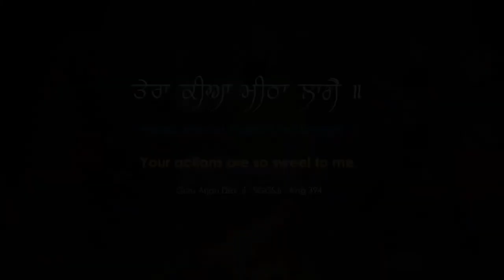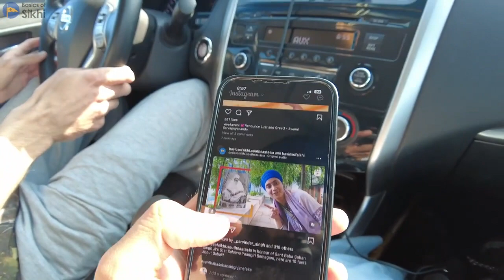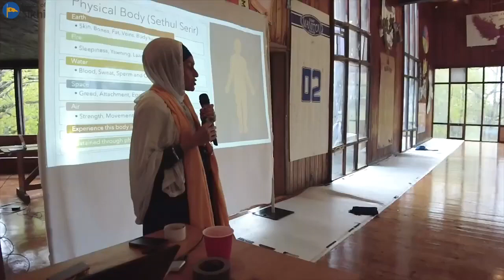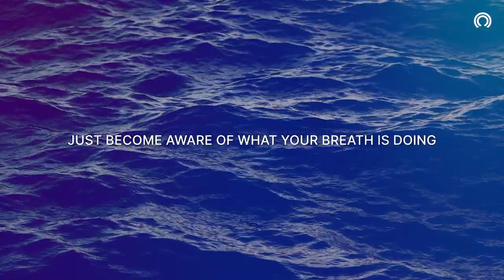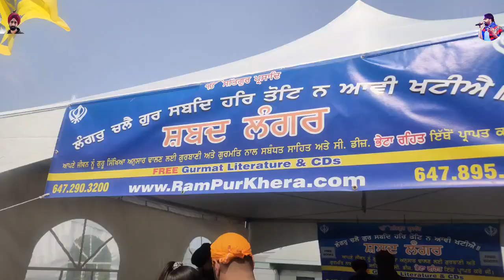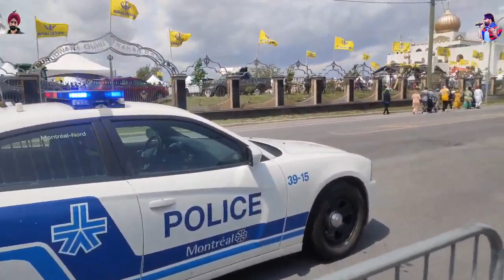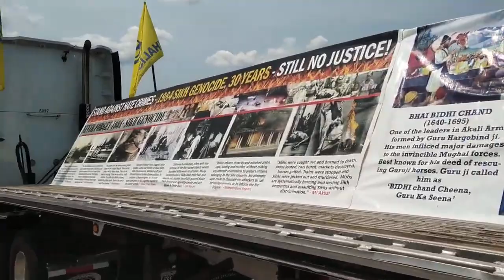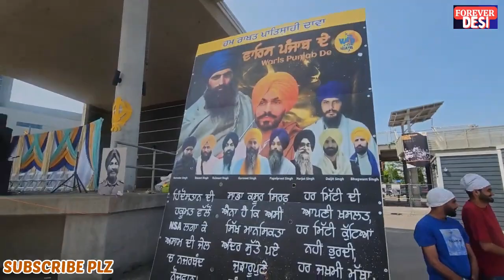Live Gurmat Class Zoom Friday May 26th,2023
Live Gurmat Class Zoom Led by Bhai Jesspreet Singh on Friday May 26th,2023. Waheguru Ji Ka Khalsa Waheguru Ji Ki Fateh Guru Piara Sangat Ji with Guroo Saaheb  apaar kripaa, the video recording of Zoom evening online class are now available.

Sangat jee, we hope everyone in your family is doing well and in Chadee Kalaa during this period. With Guroo Saaheb Jee’s kirpaa, The Gurmat class is always taught in both English and Punjabi consists of Sikhi talks, PowerPoint presentations, sharing of articles, humour, Sikhi-related videos and movies, and other ways of interaction that helps the audience to learn and understand the message of our Gurus. Toronto Gurmat Class Zoom Class 2022 7:00 PM - 7:45 PM 2022.

ID: 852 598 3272 Passcode: Waheguru21

Please keep spreading the messages to have full house ONLINE ZOOM!!